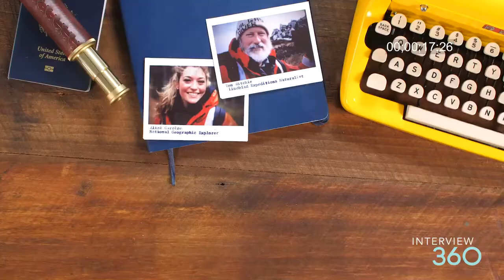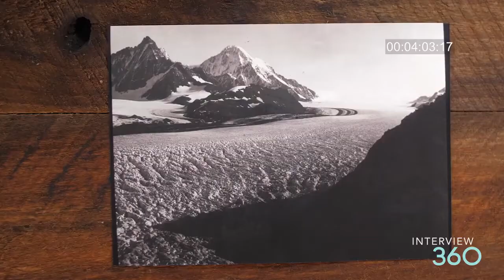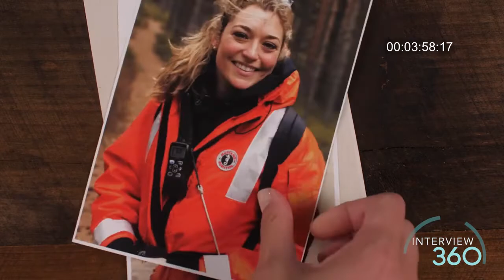The Making of A National Geographic Wildlife Series | Interview 360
Wildlife is filled with “less sexy animals". Alex Wenchel, a National Geographic producer, introduces the equally compelling lives and stories of animals just like those sexy predators.
In this episode we talked about:
0:00 Intro
0:50 "Less sexy animals"
1:18 "Nature next door"
2:48 Wildlife with Bertie Gregory
6:07 Catching an eagle catching a fish
7:27 A tedious waiting game
8:27 Modern Explorer
10:06 Backyard Wildlife with squirrels.